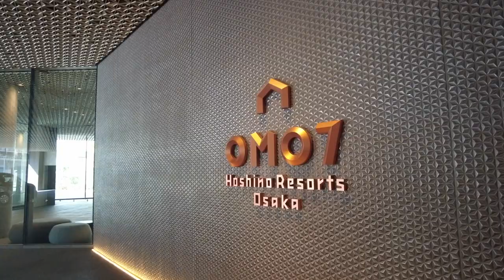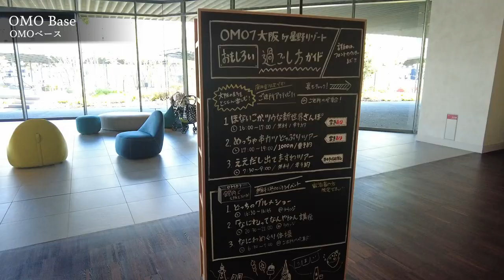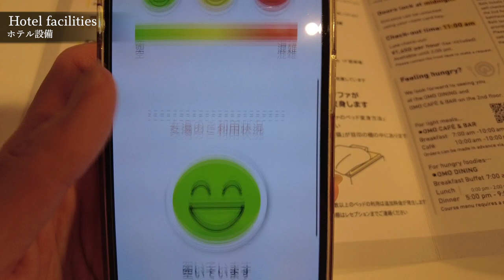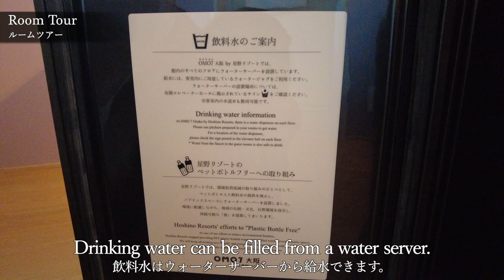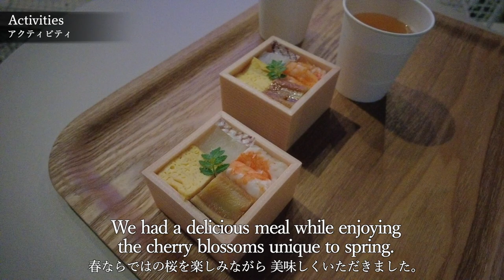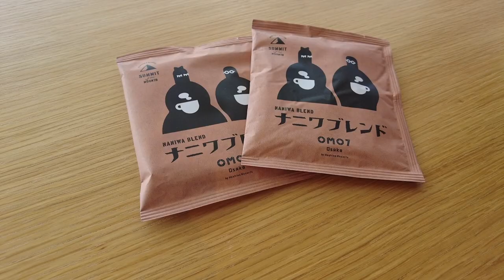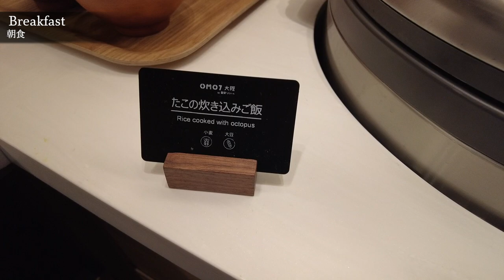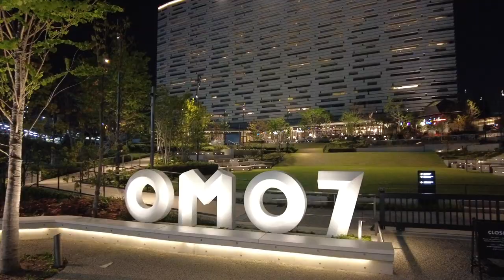Japan, Osaka/Shinsekai/Breakfast, seasonal events, etc/OMO7 Osaka by Hoshino Resorts/Japan travel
Introducing “OMO7 Osaka by Hoshino Resorts”, a hotel in Osaka full of charm.

JR Shin-Imamiya Station, Nankai Electric Railway Shin-Imamiya Station,
It is very convenient because you can use the 3 lines of Osaka Metro Dobutsuen-mae Station.
Kansai International Airport is also a good location where you can go without changing trains.

There are sightseeing spots such as Shinsekai, Tsutenkaku, and Tennoji Zoo in the surrounding area, as well as Don Quijote and convenience stores, so you don't have to worry if you forget to buy something.

OMO7 Osaka is a fun place to see Osaka specialties everywhere.
There is a large garden where you can run around, and fireworks are projected on the hotel at night, which is very beautiful.

The snacks and breakfast at the cafe were delicious, and it was a very enjoyable stay.
It’s a recommended hotel in Osaka!

00:24　Access
00:43　Peripheral Information
01:46　Entrance
02:32　OMO Base
03:39　Miyagurin
04:43　Library
06:12　Hotel facilities
08:21　Room Tour
10:05　OMO Cafe & Bar
11:12 　Activities
12:38　PIKAPIKA NIGHT
14:45　Breakfast

🗓Date taken: Apr, 2023